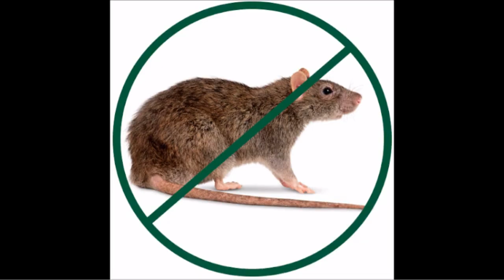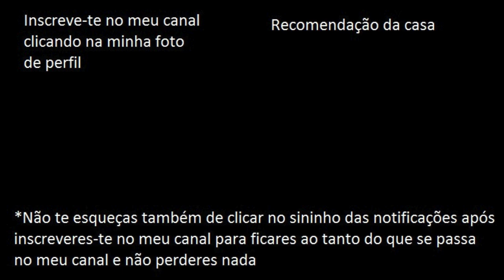SUPER MARIO LAND 2 (GB) #1 | GAMEPLAY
Decidi dedicar este tempo para fazer um gameplay a um dos jogos mais engraçados que a Gameboy teve por causa da capa do jogo e também por causa de um dos power-ups que o Super Mario tem neste jogo. Está a ser fixe e engraçado ao mesmo tempo pelo que vos recomendo verem este vídeo até ao fim para perceberem a ideia deste jogo que a Nintendo teve! Espero que gostem! ; )  : )

Credits music and image for: @ProfIdalecio
Music and image created By: @ProfIdalecio

- FranciscoGonzas (PS4)